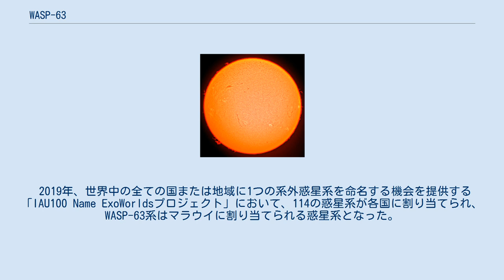WASP-63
WASP-63は、地球からはと座の方向に約960光年離れた位置にある11等級の恒星である。
周囲を太陽系外惑星が公転していることが知られている。
 WASP-63は太陽よりもやや大きな恒星で、約1.3倍の質量と1.9倍の半径を持つが、表面温度は太陽よりもわずかに低い。
形成から少なくとも数十億年は経過しているとされており、自転周期の値からは形成から約60億年が経過していると算出されている。
スペクトル分類ではG8型に分類されるが、同じG8型の他の恒星よりも半径が大きくなっているため、主系列星の段階を終えて次の段階へ進化しているとされている。
 2011年、トランジット法を用いて太陽系外惑星の探索を行っている観測プロジェクトスーパーWASPによる観測で、WASP-63の周囲を公転する惑星WASP-63bが発見され、他にスーパーWASPが発見した6つの惑星と共に発見が公表された。
わずか4日余りで軌道を公転するホット・ジュピターとされており、木星の約1.4倍の半径を持つが質量は木星の4割にも満たないため、密度が木星の13%しかない低密度な惑星とされている。
 2019年、世界中の全ての国または地域に1つの系外惑星系を命名する機会を提供する「IAU100 Name ExoWorldsプロジェクト」において、114の惑星系が各国に割り当てられ、WASP-63系はマラウイに割り当てられる惑星系となった。
このプロジェクトは、「国際天文学連合100周年事業」の一環として計画されたイベントの1つで、マラウイ国内での選考と国際天文学連合 (IAU) への提案を経て、2019年12月に最終結果が発表される予定だった。
 2019年12月17日、114組のうち112組の固有名が承認された が、マラウィのWASP-63とモンゴル国のHAT-P-21に関する発表はなかった。
2020年2月現在も、承認された固有名はない。